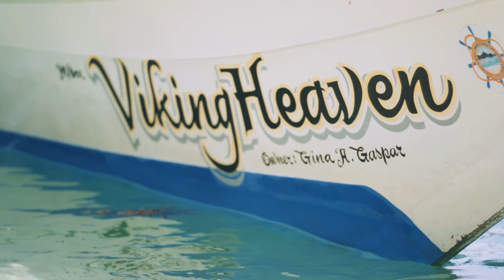Cinematic Philippines 2019 x A7III x DJI Mavic 2 Pro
Song: Corners Of The Earth (feat. RY X) by ODESZA